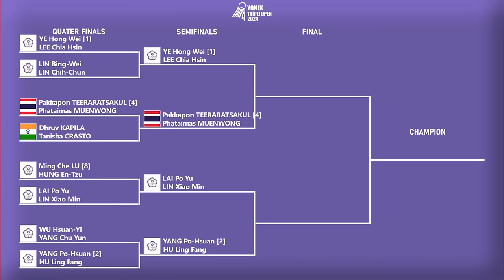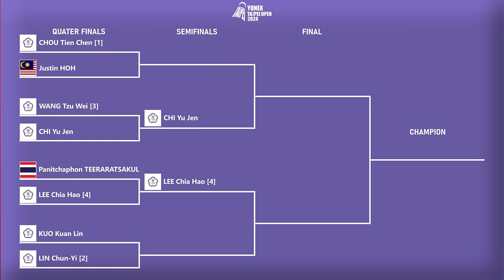𝗣𝗨𝗧𝗥𝗜 𝗞𝗪 𝗞𝗔𝗟𝗔𝗛𝗞𝗔𝗡 𝗧𝗔𝗜 𝗧𝗭𝗨 𝗬𝗜𝗡𝗚..!! Hasil Perempat Final Taipe Open 2024